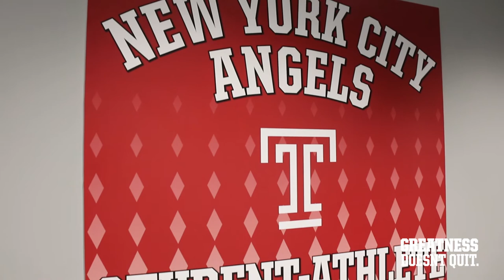Temple Unveils New York Angels Student-Athlete Lounge